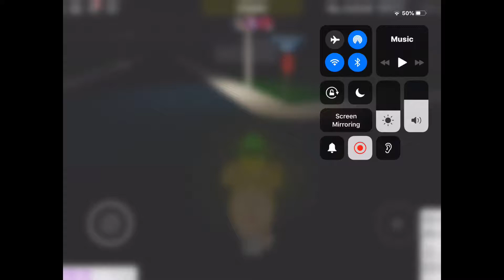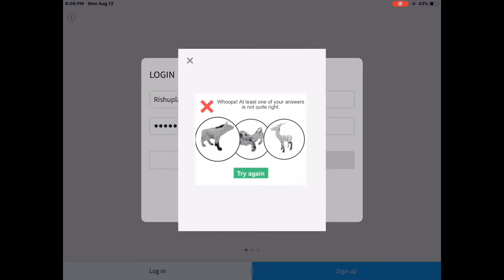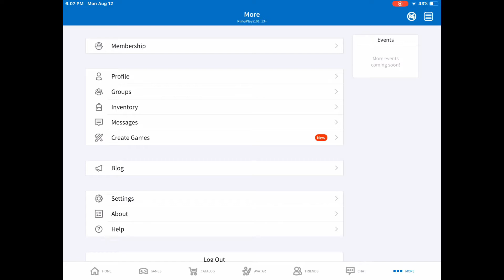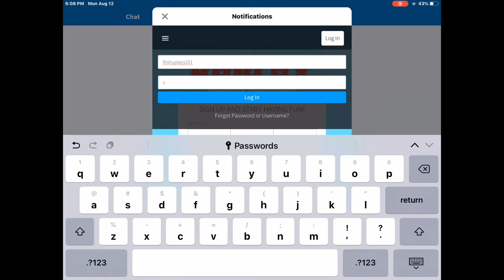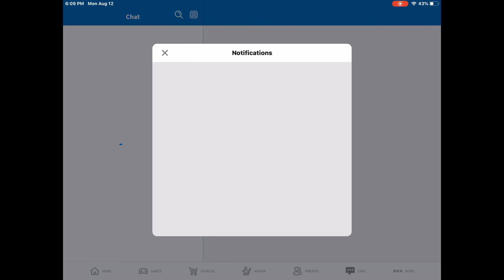I GOT BANNED IN ROBLOX! (NOT CLICKBAIT) bloxburg shopping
I LITERALLY GOT BANNED IN ROBLOX! I don’t know why though.
Was it Another project Zorgo hack? We’ll see In the next video! See you soon.